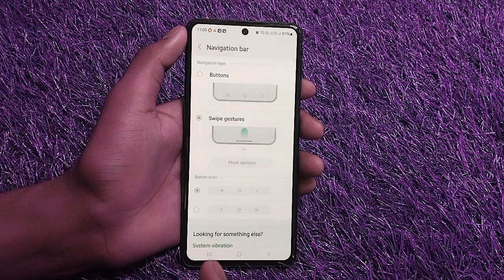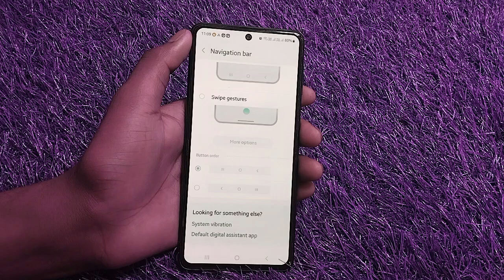Samsung galaxy m55s 5g me back button kaise change kare / how to change navigation button in samsung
Your Query ÷
Samsung galaxy m55s 5g me button kaise change kare
How to change navigation button in Samsung galaxy m55s 5g mobile me
Samsung m55s 5g me button kaise change kare
Back button kaise change kare samsung m55s
Samsung mobile button kaise change kare
Samsung m55s 5g Unboxing
Samsung galaxy m55s 5g full review
Samsung galaxy m55s 5g